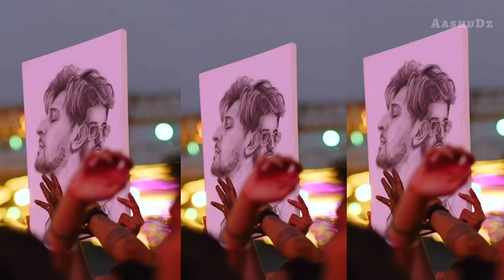Darshan Raval Mega Mashup 2023-24 | Letest Hit Songs | Saajan ve Mashup | End of the year Mashup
ᴅɪꜱᴄʟᴀɪᴍᴇʀ :)

ᴠɪᴅᴇᴏ ɪꜱ ꜰᴏʀ ᴇᴅᴜᴄᴀᴛɪᴏɴᴀʟ ᴘᴜʀᴘᴏꜱᴇꜱ ᴏɴʟʏ ᴄᴏᴘʏʀɪɢʜᴛ ᴅɪꜱᴄʟᴀɪᴍᴇʀ ᴜɴᴅᴇʀ ꜱᴇᴄᴛɪᴏɴ 107 ᴏꜰ ᴛʜᴇ ᴄᴏᴘʏʀɪɢʜᴛ ᴀᴄᴛ 1976, ᴀʟʟᴏᴡᴀɴᴄᴇ ɪꜱ ᴍᴀᴅᴇ ꜰᴏʀ "ꜰᴀɪʀ ᴜꜱᴇ " ꜰᴏʀ ᴘᴜʀᴘᴏꜱᴇꜱ
ꜱᴜᴄʜ ᴀꜱ ᴄʀɪᴛɪᴄɪꜱᴍ, ᴄᴏᴍᴍᴇɴᴛ,ɴᴇᴡꜱ, ᴛᴇᴀᴄʜɪɴɢ, ꜱᴄʜᴏʟᴀʀꜱʜɪᴘ & ʀᴇꜱᴇᴀʀᴄʜ , ꜰᴀɪʀ ᴜꜱᴇ ɪꜱ ᴀ ᴜꜱᴇ ᴘᴇʀᴍɪᴛᴛᴇᴅ ʙʏ ᴄᴏᴘʏʀɪɢʜᴛ ꜱᴛᴀᴛᴜᴛᴇ ᴛʜᴀᴛ ᴍɪɢʜᴛ ᴏᴛʜᴇʀᴡɪꜱᴇ ʙᴇ ɪɴꜰʀɪɴɢɪɴɢ. ɴᴏɴ-ᴘʀᴏꜰɪᴛ ᴇᴅᴜᴄᴀᴛɪᴏɴᴀʟ & ᴘᴇʀꜱᴏɴᴀʟ ᴜꜱᴇ ᴛɪᴘꜱ ᴛʜᴇ ʙᴀʟᴀɴᴄᴇ ɪɴ ꜰᴀᴠᴏᴜʀ ᴏꜰ ꜰᴀɪʀ ᴜꜱᴇ ..

hurts mashup of darshan raval bicky official naresh parmar chillout
darshan raval heartbreak mashup - amtee
darshan raval remix sad status
darshan raval mix new song
darshan raval mashup song status